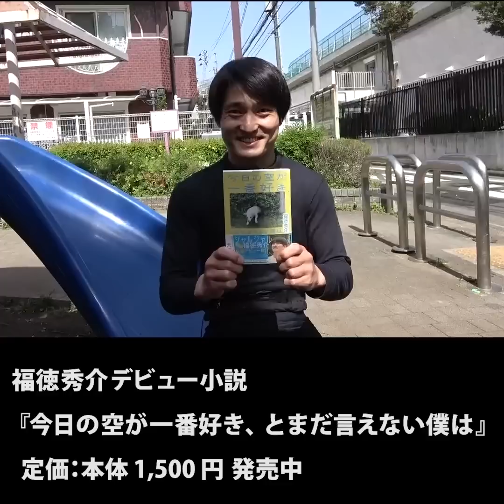『密着インタビューに向いてない奴』ジャルジャルのネタのタネ【JARUJARUTOWER】